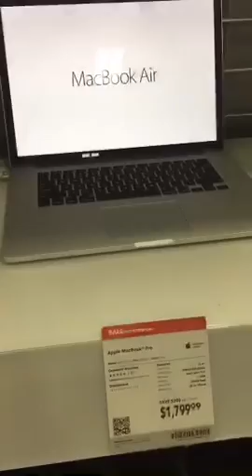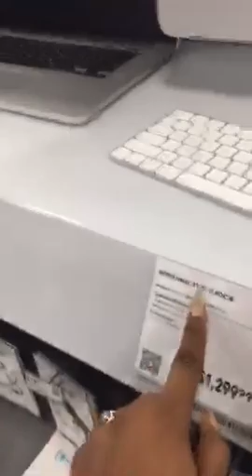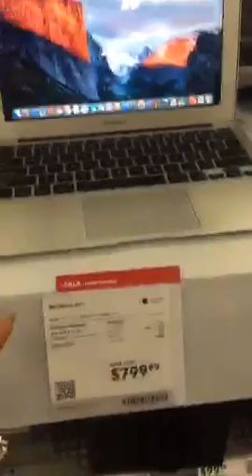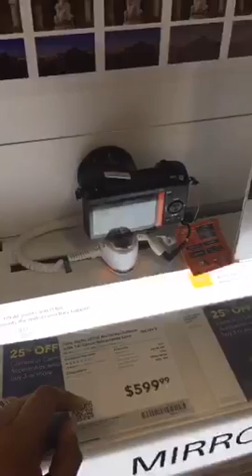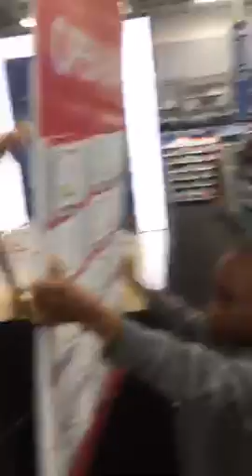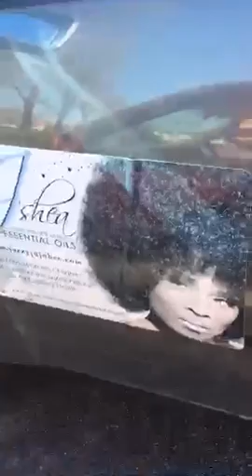Hello family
Recorded on 03/18/2016 06:20 PM UTC by JazzyJuJuBee
Live viewers: 76
Heart count: 10555